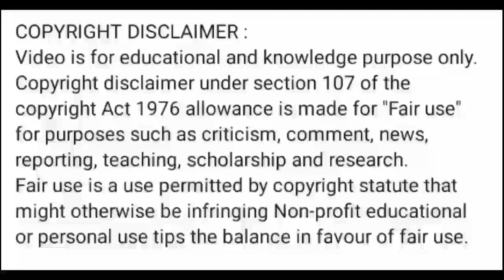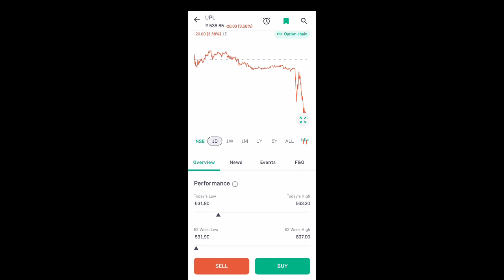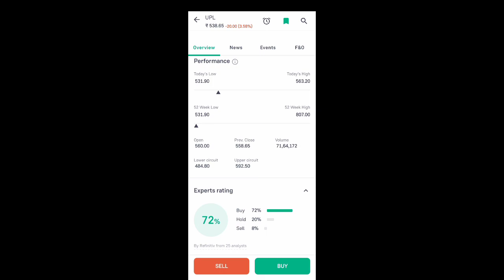upl share news today l upl share price today l upl share latest news today l upl share news